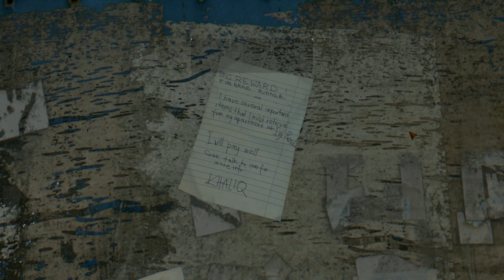Let's Play Dying Light Ep. 16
Have FUN!!